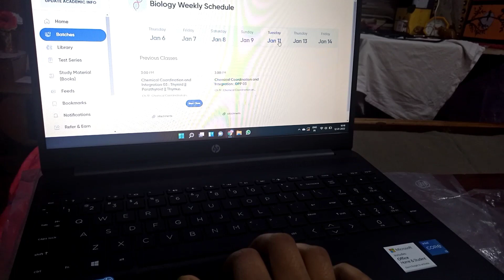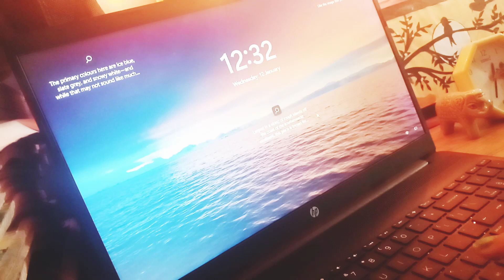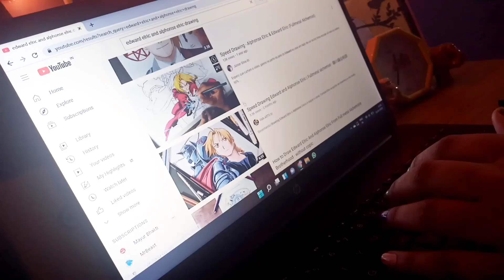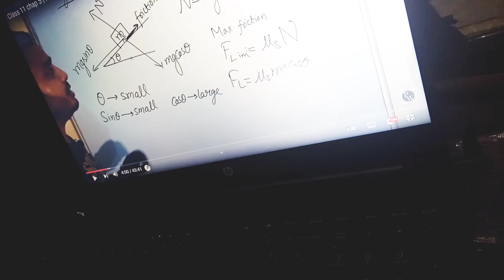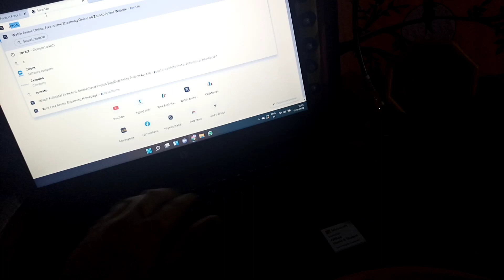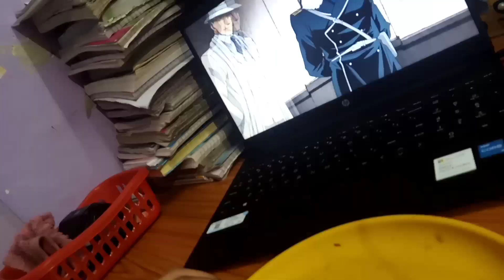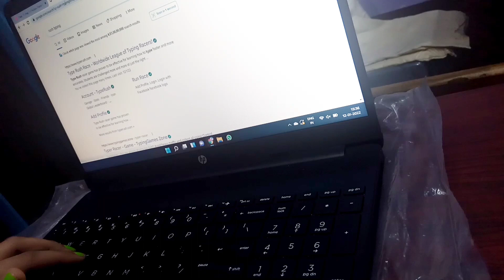A day in the life of class 9 NEET aspirant | Study Vlog | Drawn,, watched anime and much more!! 🤩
Heyy guys!! this is Vaishnavi

This video is particularly a study vlog "A day in the life of class 9 NEET Aspirant.

I am a student of class 9 and preparing for NEET examination. In this video I shared my whole routine of how I study and proper time table for all NEET aspirant. You can also follow this routine to improve your rank.

byee😊😊